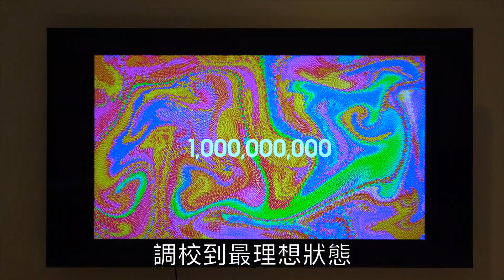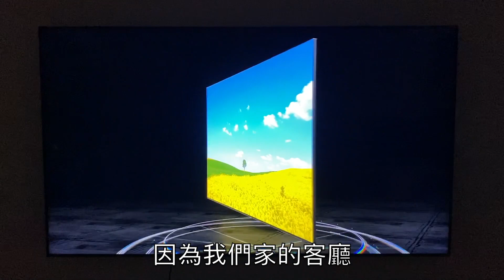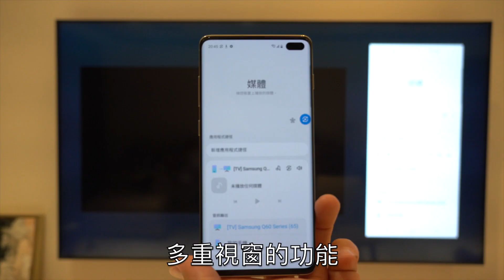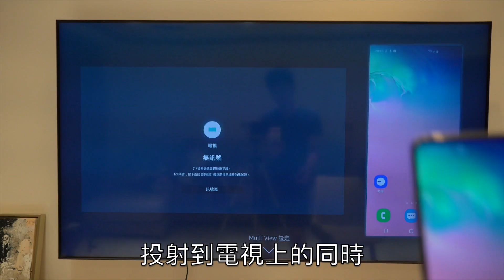【喂喂開箱】搬新家買的第一個家電就是「新電視」拉！Feat. Samsung QLED 4K量子電視Q60T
新家配新電視，很合理啊！
電視掛上去之後，喂太有一天晚上突然走進書房跟我說，我們家的電視看韓劇真的很舒服誒！
喂寶也跟我說：爸爸我最愛看豆豆龍、波妞跟小魔女～

這台三星電視還真沒挑錯，新家的第一個家電就讓我們超滿意的啦！

* 「智慧管家」需於韌體更新後使用